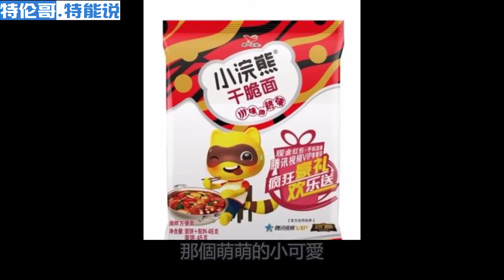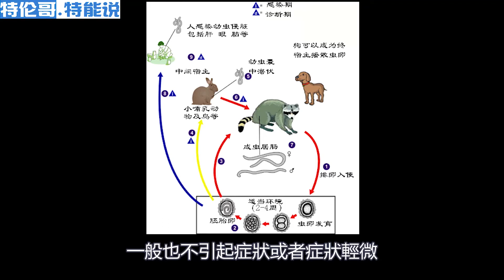小浣熊在中國成寵物？售價$3500美金？！史上最全浣熊習性講解。能和貓狗共養嗎？ 【特伦哥.特能说】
三观比五官还正，内心永远年轻~
大家好，我是特伦哥，特别能说！在这里，我会用独特的视角，开启您对事件的认知~
想要了解更多知识，尽在【特伦哥.特能说】